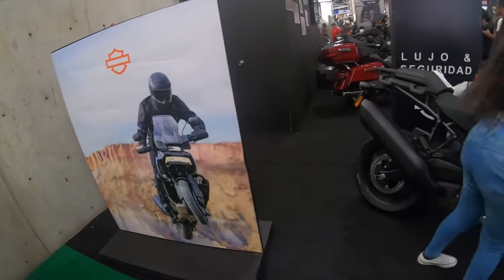🔥LAS MOTOS INDESTRUCTIBLES 💣// HARLEY DAVIDSON 🤑💸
Bueno parcero en el día de hoy les traigo un nuevo video en donde traeremos la marca Harley Davidson unas motocicletas indestructibles De origen estadounidense las cuales por tradición han llevado el segmento Shopper a otro nivel en la actualidad han evolucionado sin perder la esencia de lo que es la marca no olviden reventar el botón de Like suscribirse y compartir en todas sus redes sociales bendiciones￼￼